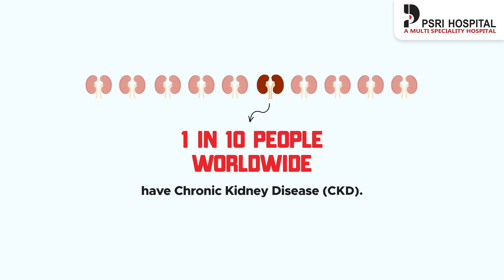Chronic Kidney Disease - Symptoms, Causes, Treatment | PSRI Hospital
Live Normal. Live Healthier. Live Happier.
With -
- Finest medical technology like Versius Robotic System
- Modular Intra Connected OT’s
- Multislide CT Scan
- 3.0 TESLA MRI
- 24X7 Dialysis & Blood Bank
- And a team of highly experienced Medical Professionals
We ensure that ChronicKidneyDisease never comes in between you and your happiness!